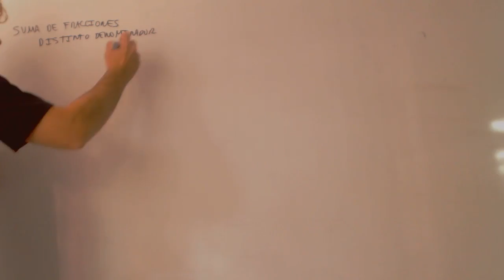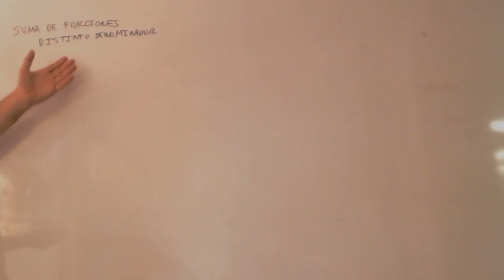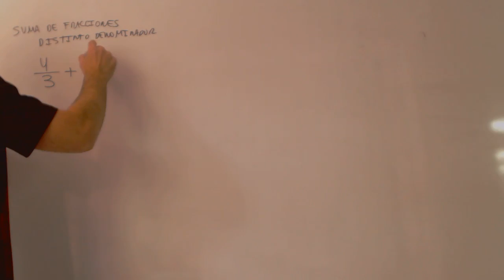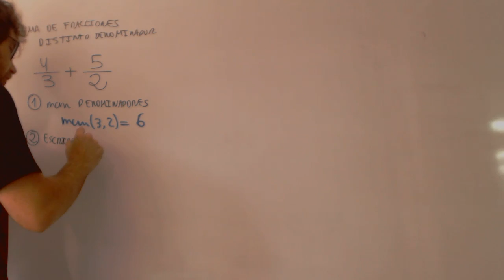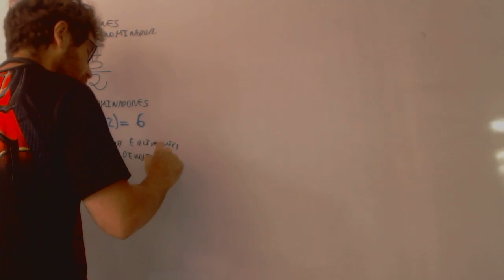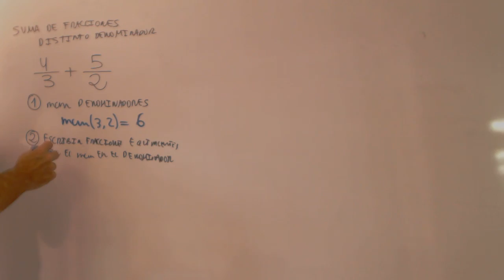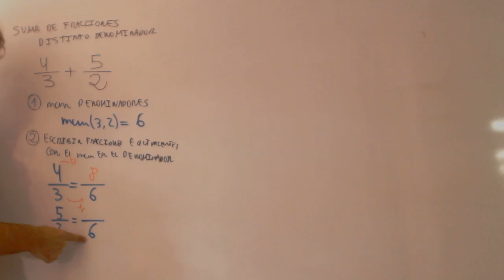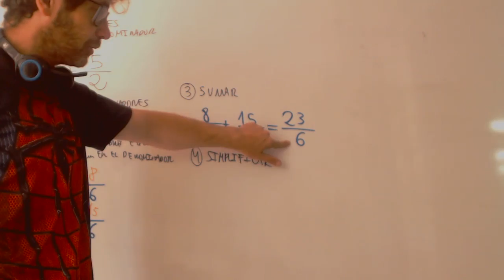Suma de fracciones con distinto denominador Matematicas 6 Primaria Academia Usero Estepona